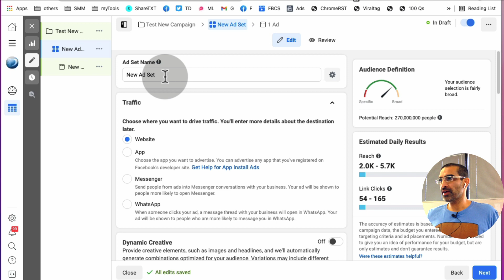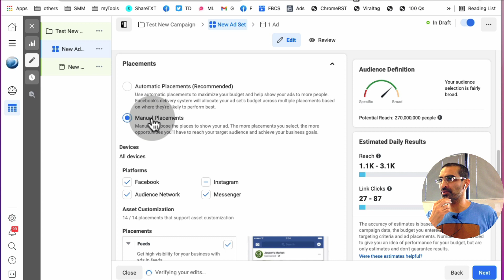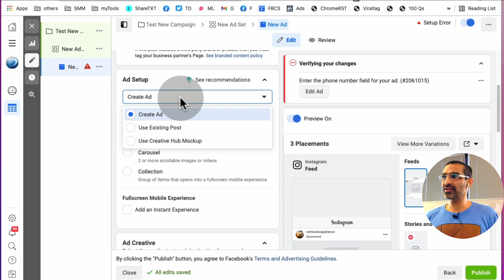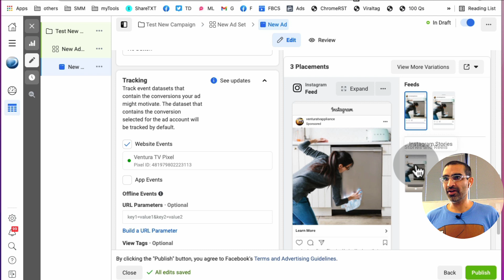How To Promote Instagram Post With Facebook Ads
How To Promote Instagram Post With Facebook Ads. When we create Facebook ads inside Facebook Ads manager, we can use an existing or old Instagram post as an Ad creative. I'll share all the steps in this video.